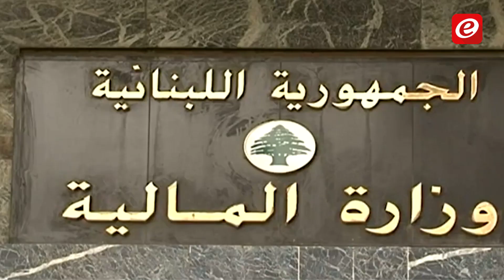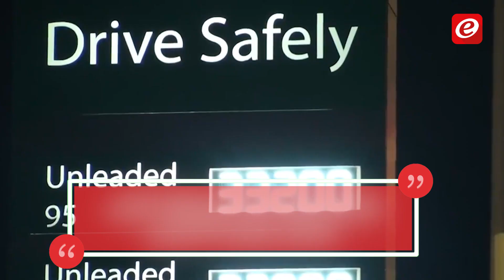الإجتماع الإقتصادي المرتقب: هذه هي أولى خطوات الإنقاذ